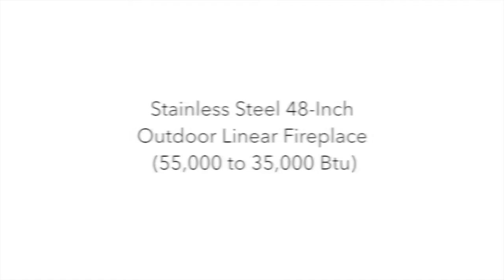Stainless Steel 48-Inch Outdoor Linear Fireplace With LED Lighting (Outdoor Fireplaces)